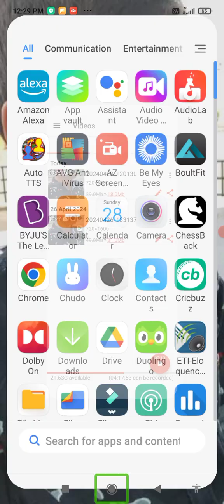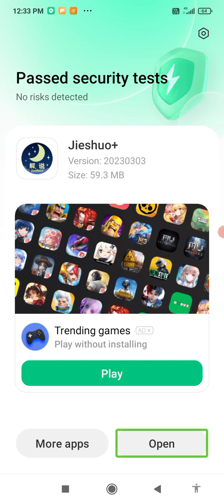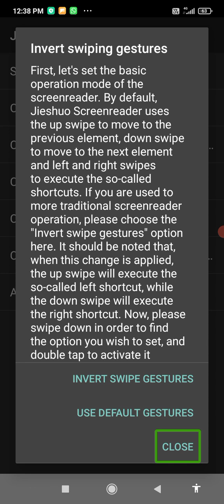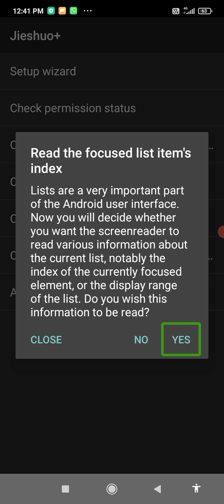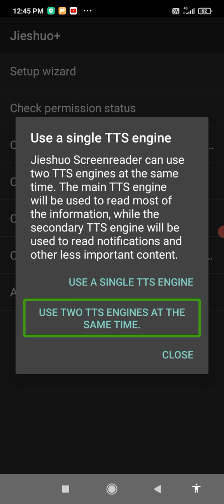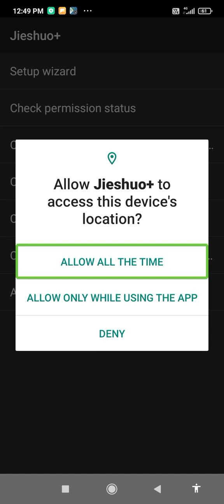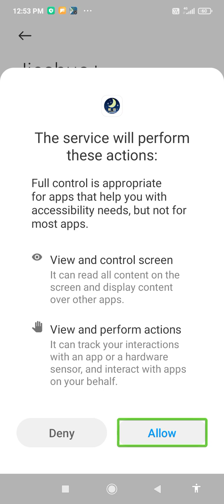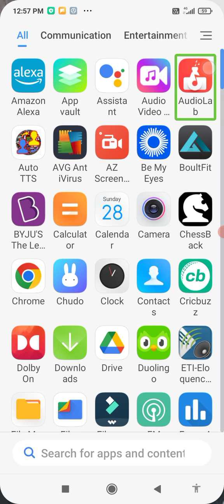CSR Part 1 installation procedure and set up wizard